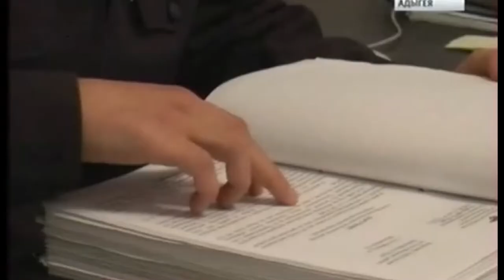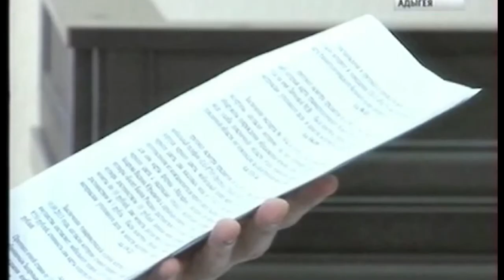НОВОСТИ МВД РА 10 02 2016г В Адыгее рассмотрят уголовное дело в отношении майкопчанки, в ходе ссо